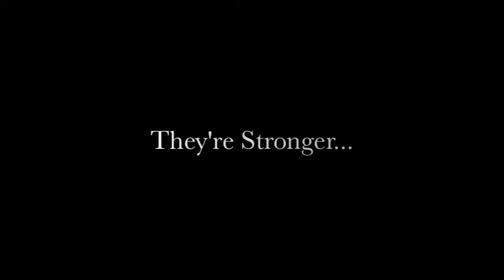Chalf and a Half - The Return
You are fucked.
You are also probably wondering where our videos went. Eat dogshit, bitch. Our videos are gone for good, and we leave you with fucking rad-tacular bullshit that will have you screaming "Uncle" while getting raped by an HIV positive homeless person, you bodacious bitches.
Enjoy. You little shits